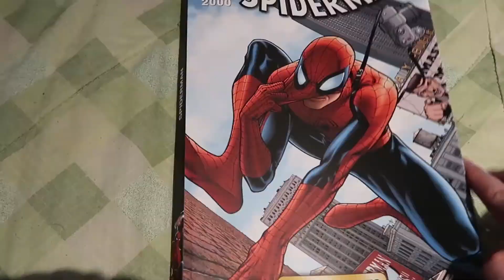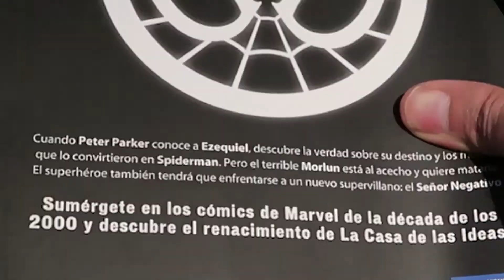SPIDERMAN | COLECCIÓN MARVEL LOS AÑOS 2000 VOL.8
Buenas!
Hoy tenemos el volumen 8 de la colección los años 2000 que le toca a nuestro querido amigo y vecino Spiderman.

Whakoom: alexgar2